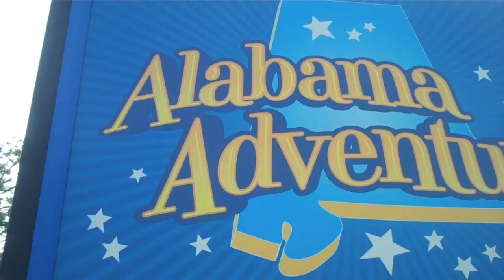Ferris Wheel Basketball Shot | Legendary Shots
The Legendary Shots makes a shot from the top of a ferris wheel at Alabama Adventure in Birmingham, Alabama. THANK YOU ALABAMA ADVENTURE STAFF! Ferris wheel was 120 feet above the ground.

► Insta 📸 : @LegendaryShots
► Twitter 🐦 : @LegendaryShots
► Vine 💚 : Legendary Shots
► Facebook 😃📘 : Legendary Shots
► Snapchat 👻 : LegendaryShots

Like our shirts? You can get them here!

For online use, you may embed this YouTube video only. No other embedded players are permissible.